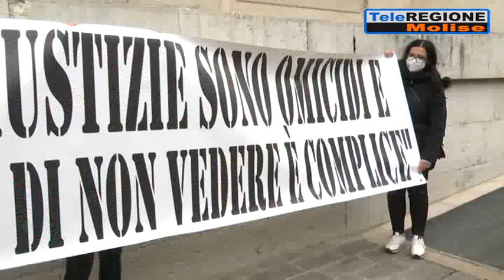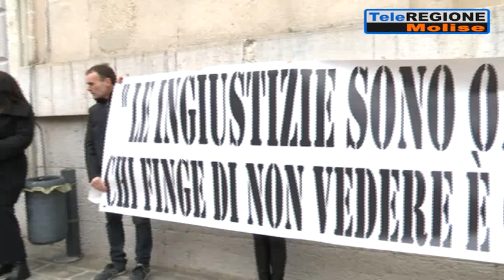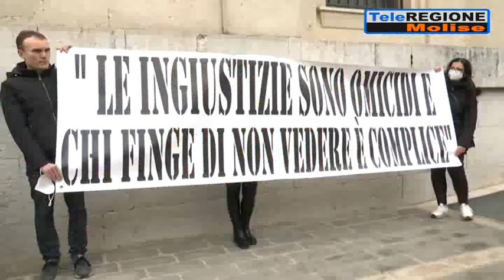Il comitato vittime del Covid: continueremo a chiedere giustizia - 18/03/2022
Servizi TG | Il comitato vittime del Covid: continueremo a chiedere giustizia | 18/3/2022